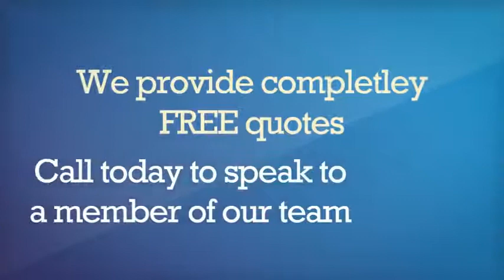Rosedell Landscapes.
Your local garden and driveway experts... Rosedell landscapes.